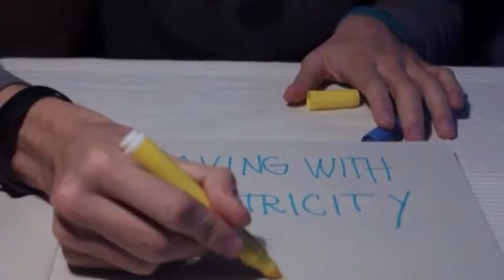Dangerous Things To Do With Hands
Video made for Moving Graphics course.

Madrid, 23/11/2012